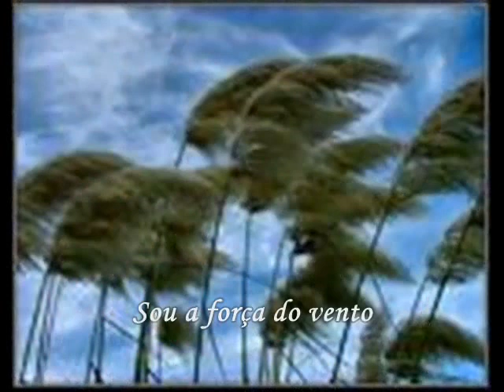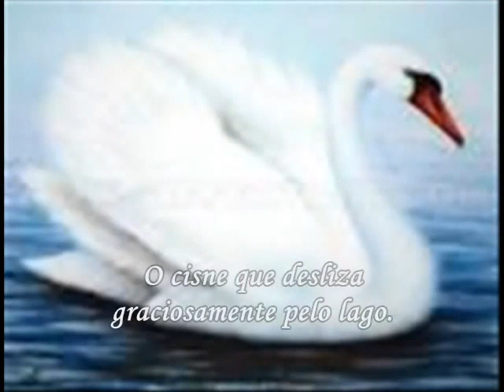Valkyrja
Na mitologia nórdica, as valquírias tiveram uma grande importância.
A escritora Kris Rikardsen, também de origem nórdica, escreveu este poema que retrata tão bem essas fabulosas guerreiras.
Música do genial compositor Grieg.

A música deste vídeo embora também seja do compositor Grieg
foi substituída por Peer Gynt Suite NO1: Death of Ase,
devido a direitos autorais.